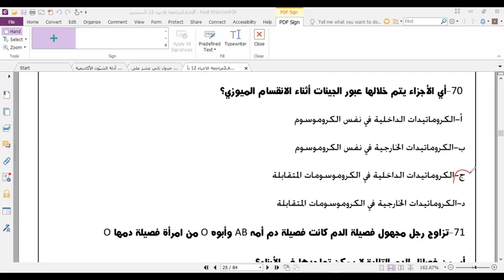مراجعه على الوراثة